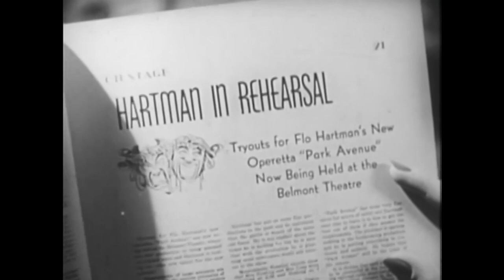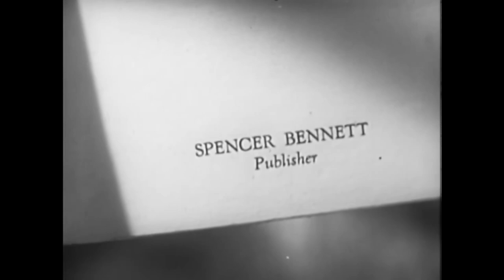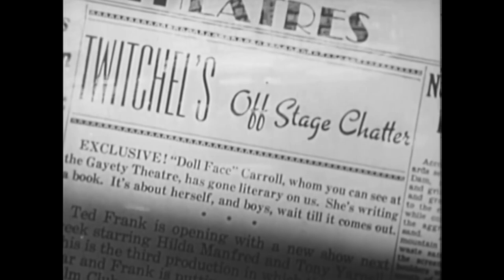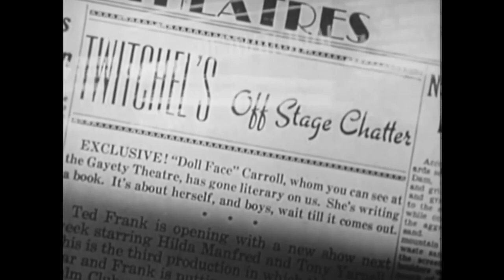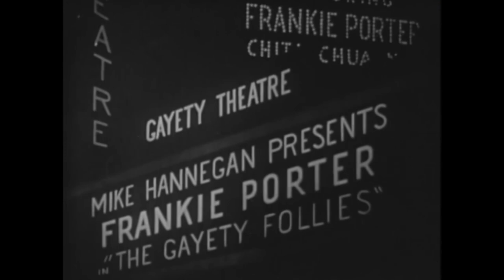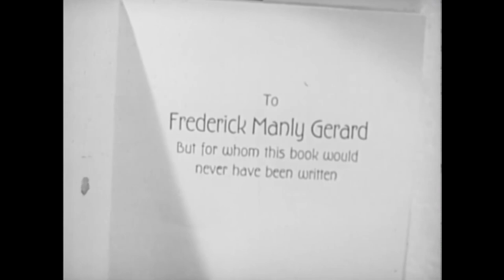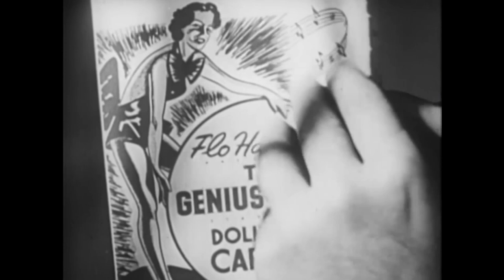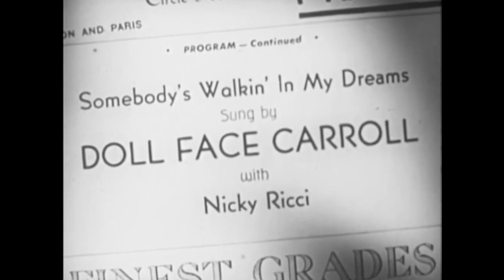Dennis O'Keefe Vivian Blaine Musical Full Movie | Doll Face (1945)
Doll Face is a 1945 American film released by 20th Century Fox and directed by Lewis Seiler starring Vivian Blaine as "Doll Face" Carroll. It also stars actor Dennis O'Keefe and singers Carmen Miranda and Perry Como. The film is based on the 1943 play The Naked Genius written by Gypsy Rose Lee.

Film: Doll Face (1945)
Director: Lewis Seiler
Adapted from: The Naked Genius
Writer: Leonard Praskins, Harold Buchman
Cast: Vivian Blaine, Dennis O'Keefe, Perry Como, Carmen Miranda, Martha Stewart, Stephen Dunne, Reed Hadley

Licensed from: